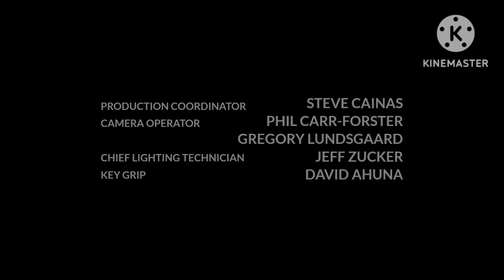Lost September 22 2004 End Credits Remake